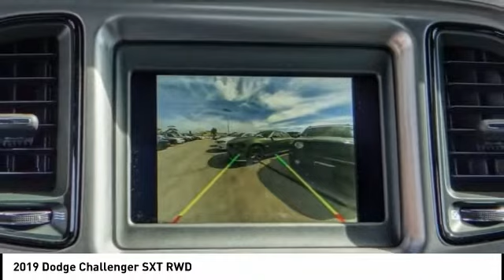2019 Dodge Challenger VAN NUYS LOS ANGELES SAN FERNANDO VALENCIA CANOGA PARK CL192697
2019 Dodge Challenger SXT RWD

RUSSELL WESTBROOK CHRYSLER DODGE JEEP RAM PROUDLY SERVICING VAN NUYS, LOS ANGELES, SAN FERNANDO, VALENCIA, CANOGA PARK, & SURROUNDING SOUTHERN CALIFORNIA LOCATIONS. THIS 2019 Dodge CHALLENGER IS EQUIPPED WITH A 3.6L V6 24V VVT, AUTOMATIC TRANSMISSION, AND RECEIVES AN ESTIMATED 19 City/30 Hwy MPG. CONTACT RUSSELL WESTBROOK CHRYSLER DODGE JEEP RAM OF VAN NUYS TO SCHEDULE A TEST DRIVE AND TAKE THIS 2019 Dodge CHALLENGER HOME TODAY, OR VISIT OUR SHOWROOM CONVENIENTLY LOCATED AT 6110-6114 VAN NUYS BLVD VAN NUYS, CA 91401. STOCK #: CL192697 | 2019 Dodge Challenger SXT RWD 2019 Dodge CHALLENGER SXT RWD 19/30 City/Highway MPG RWD $1,489 off MSRP! Russell Westbrook Chrysler Dodge Jeep Ram of Van Nuys is driven and focused to ensure the highest customer satisfaction. A team above all, but above all a team. STOCK #: CL192697 | VIN: 2C3CDZAGXKH731717 | 2019 Dodge Challenger SXT RWD Russell Westbrook CDJR of Van Nuys